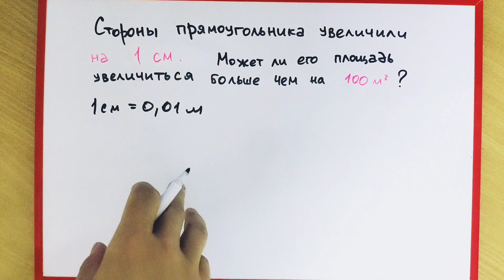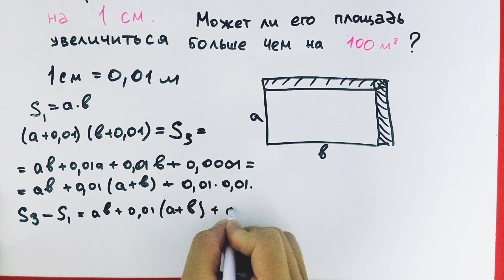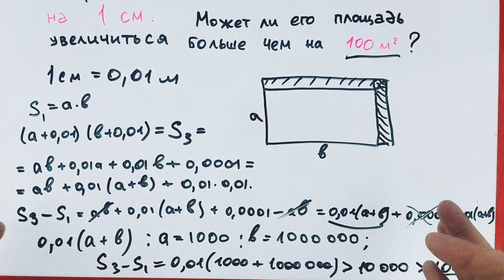Задача с одного собеседования в МФТИ (7 класс со звёздочкой)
Может ли быть такое, что увеличив стороны прямоугольника на 1 см, его площадь увеличится на 100 м²?